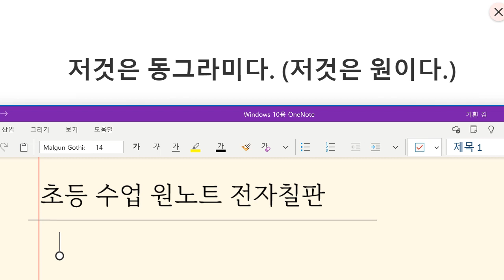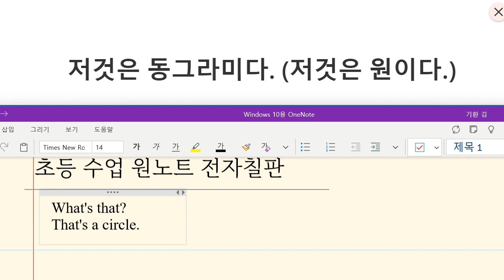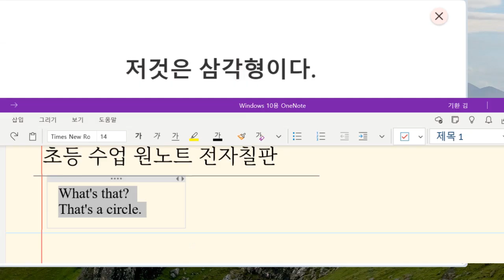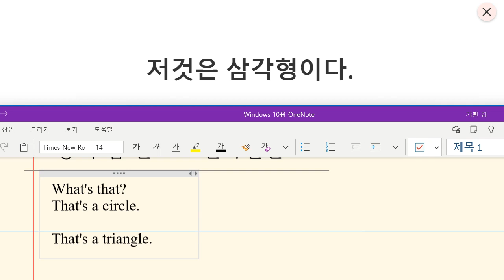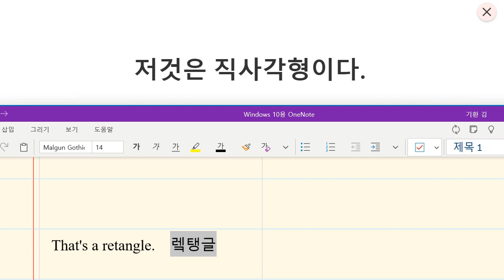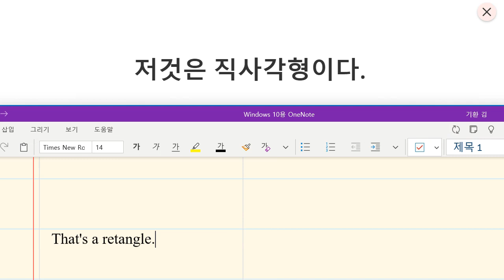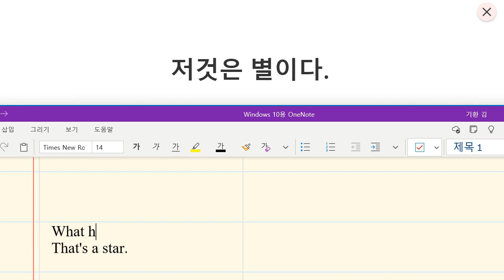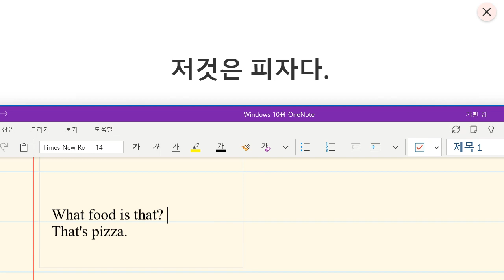Up영어 2024 01 11 초등 기초 어휘 형태 관련 어휘 보카 성취도 80